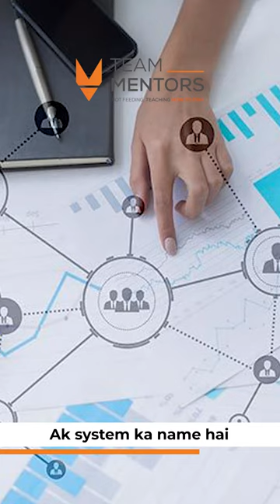Part 3 - What is Binary and Generation Plan By Mr Akhilesh Singh